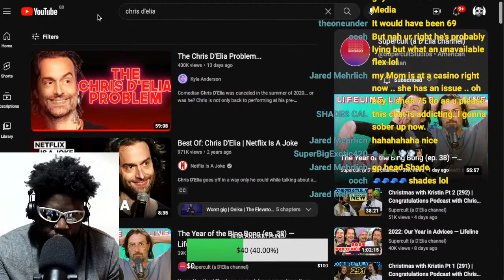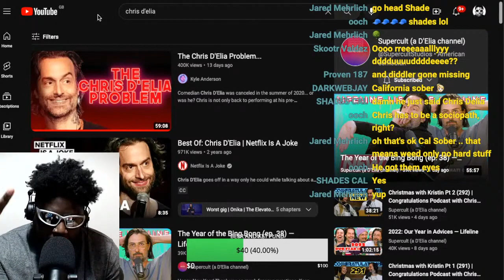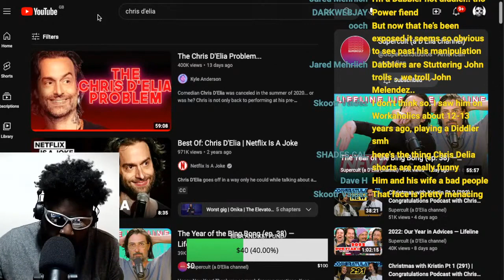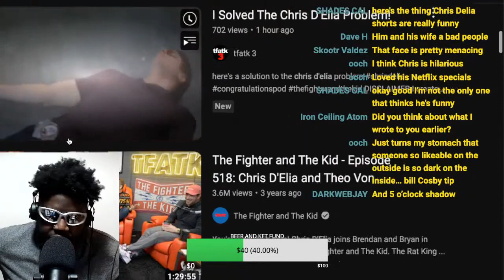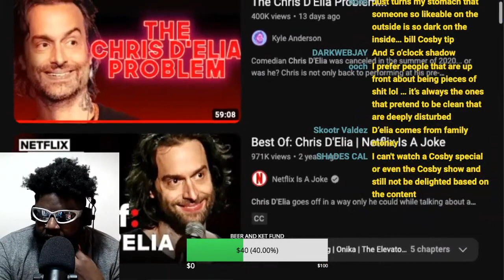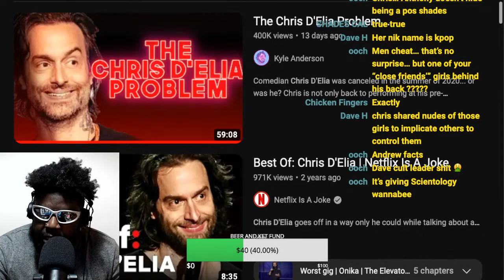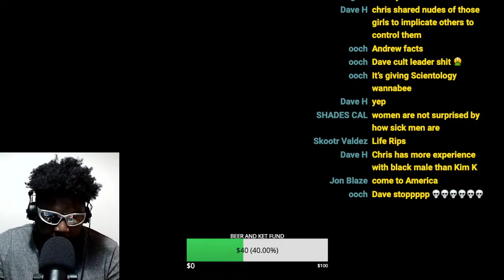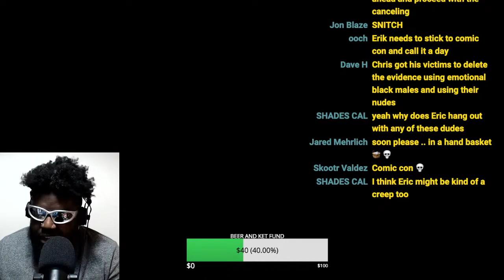HAS CHRIS D'ELIA PROVED CANCEL CULTURE DOES NOT EXIST?